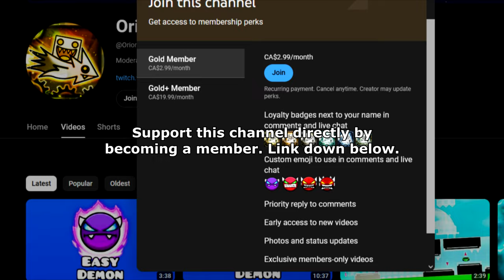"Infernal Shockwave" 100% (Demon) by V99 and More [3 Coins] Geometry Dash 2.2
- I just unlocked the best ship in the game.  Sometimes I take for granted that you can play GD in literally any direction like up and down, but it wasn't that long ago when we were all dying to have this feature in the game
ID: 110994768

Recording Software:
1) Dxtory
2) OBS Studio